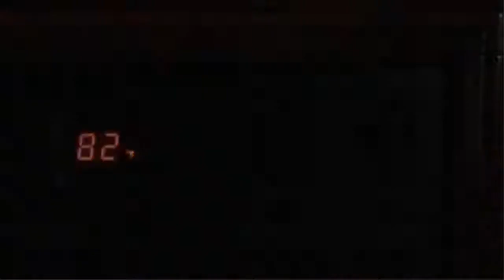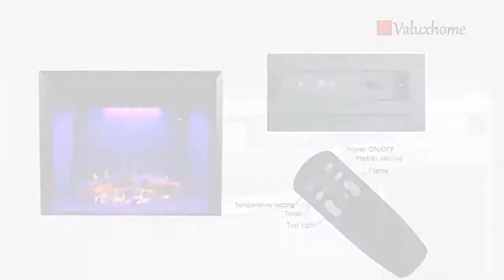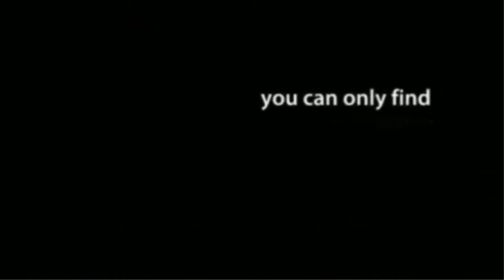Top 5 Best Electric Fireplaces 2021-2022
↓↓CHECK PRICING AND REVIEWS ON AMAZON↓↓

5. Della Freestanding Portable Electric Fireplace

4. Classic Flame Electric Fireplace

 3. Valuxhome Electric Fireplace

2. Fire Sense Wall Mounted Electric Fireplace

1. Dimplex Electric Fireplace